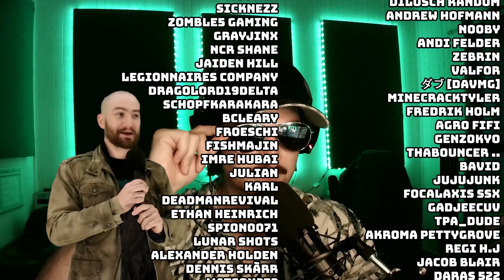Toz Gaming | Escape From Tarkov Hardcore #21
Escape from Tarkov (EFT) is a famously difficult "extraction-shooter" from @Battlestategames - so let's make it even harder! Harder-core that is!

This ruleset is a modified version of the one used by @Pestily and is largely inspired by @deadpinefps. Check out the Rules below!

HARCORE SEASON 3 TARKOV 13.5 Ruleset

1. You must delete all starting items.
2. You can't buy any equipment other than cases, maps, and "special items" from traders.
3. You are allowed to barter for items with traders.
5. Roubles can be exchanged for Dollars and Euros with Traders.
6. You can't use the flea market or take out insurance on any items.
7. Only unidentified keys may be placed into the pouch container while in-raid. The pouch may be used to 'hold' any item temporarily while in raid but you can't move while doing this.
8. Only keys, cash, maps, and any containers that hold these items may be placed into the pouch container while in the stash and then taken into a raid.
9. No 'scav' raids allowed.

We don't talk about Rule 4.

Timestamps:
00:00 Intro
01:32 Raid 65 - Woods
13:45 Raid 66 - Customs
27:28 Raid 67 - Factory
31:43 Raid 68 - Factory
35:55 Outro